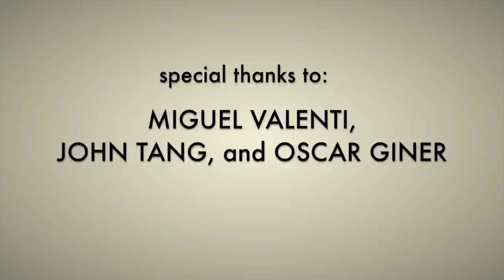K.C. Carrington: Episode 5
Episode 5 of a 7 part series following the story of pretentious playwright K.C. Carrington as he tries to produce his "Unnamed Master Production".

Directed by Clayton McDougall
Written by Clayton McDougall
Produced by Ben Kitnick
Cinematography by Saxon Richardson
Edited by Saxon Richardson
Starring:
Zach Jones
Krista Anderson
Domenique White
Matthew Powell
Ben Kitnick
Clayton McDougall